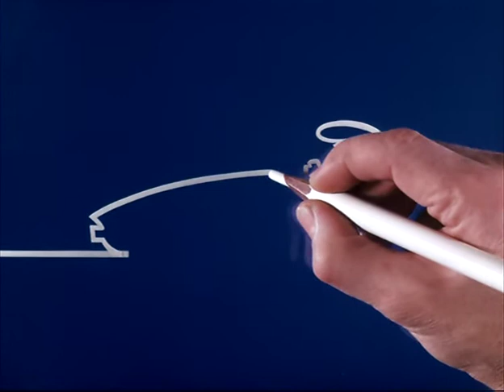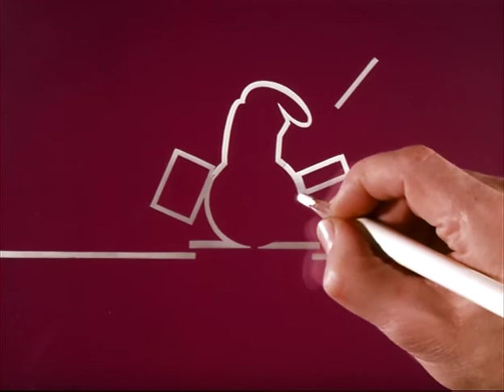La Linea season 1 - 6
When artist draws a magic line, it takes on a life of its own, becoming a silhouette of a living hot-tempered person.